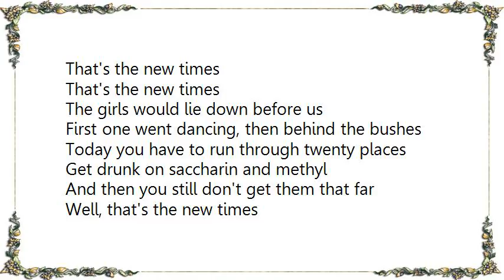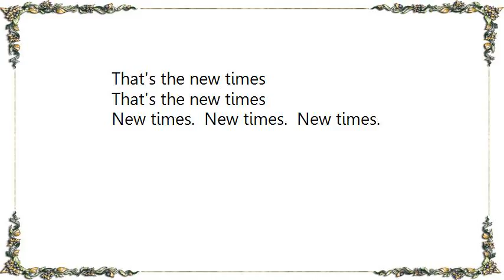Violent Femmes - New Times Lyrics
[Lyrics Violent Femmes - New Times]
New times. New times. New times.
Good morning. Good morning. Good morning.
I'm the guard. At one time
This was rather pleasant
The poets they still had to muse
Over the classicism of clean shoes
But who today still knows a button stick
Well, that's the new times
That's the new times
The girls would lie down before us
First one went dancing, then behind the bushes
Today you have to run through twenty places
Get drunk on saccharin and methyl
And then you still don't get them that far
Now take it easy there in the early morning
Who arrives but the brethren from the press
If somewhere there lies a cadaver
Or something is foul in the state
You can be sure that a writer is not far behind
With his Excellency I only say
Hands off the literature
The laurel wreath one gets today
Second hand so to speak

From the old Empire's stories
Sold underhand at the Alexander platz
With all the wigs and costumes
Twitching from the shoulder one is informed